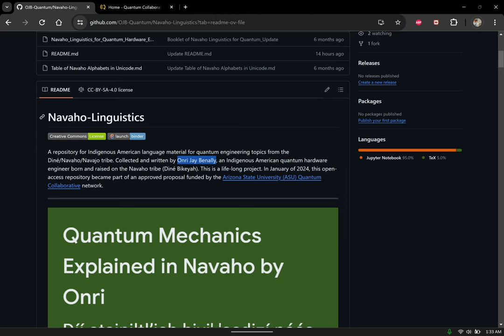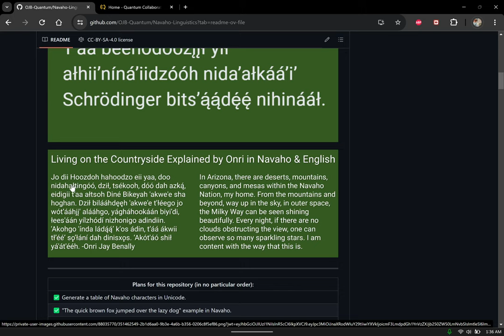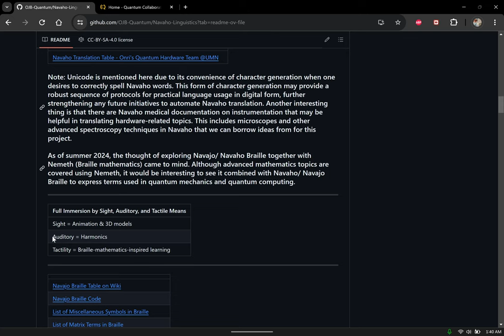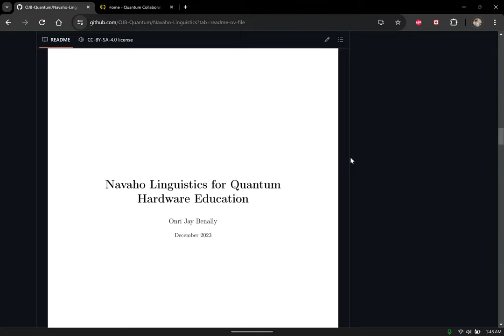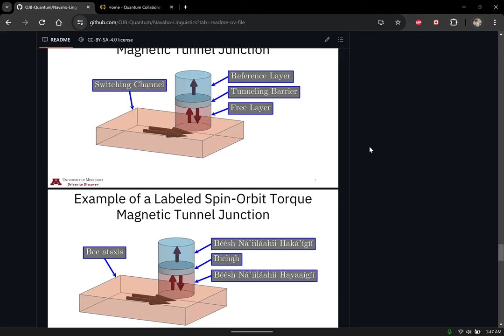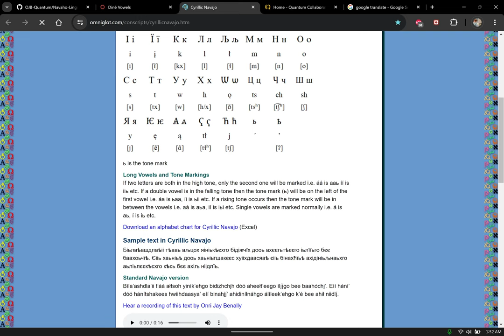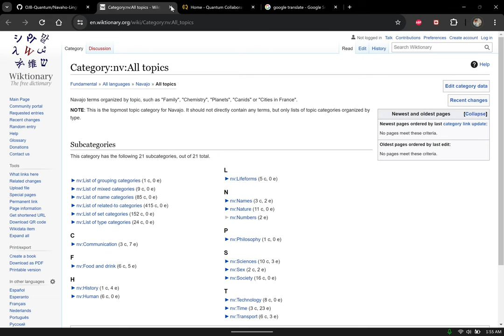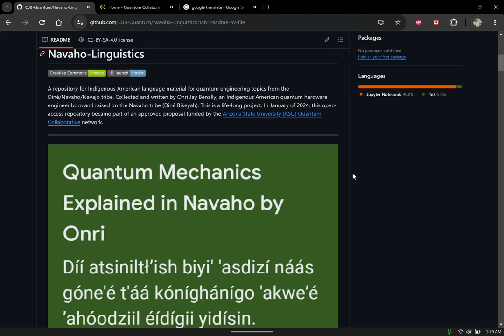Update on the Navaho Linguistics Project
I often post about quantum hardware, nature, and architecture online. Feel free to explore. - Onri Jay Benally